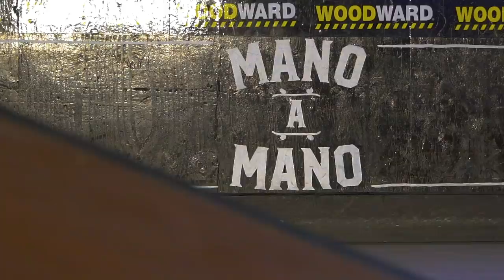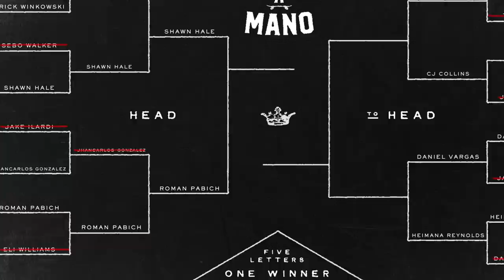Mano A Mano 2019 - Round 2: Jhancarlos Gonzalez vs. Roman Pabich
Jhancarlos Gonzalez takes on Roman Pabich in the second round of Mano A Mano 2019 at Woodward West.

About Mano A Mano

16 of the best mini ramp skaters in the world were invited to Woodward West to compete in the third annual Mano A Mano: a single-elimination, bracketed Game of S.K.A.T.E. tournament. Follow the four weeks of head-to-head matchups starting December 3 and concluding on December 26 when we crown our champion.